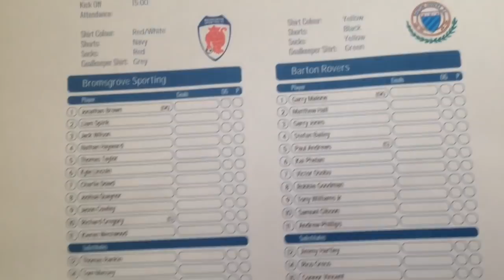190406 Bromsgrove Sporting 2 Barton Rovers 2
Rouslers Centric highlights from The Victoria Ground where a superb crowd of 1192 saw The Rouslers establish a 2 goal lead through Josh Quaynor and Richard Gregory (pen) before a 2 minute period of mad defending saw Barton Rovers bring the game level.